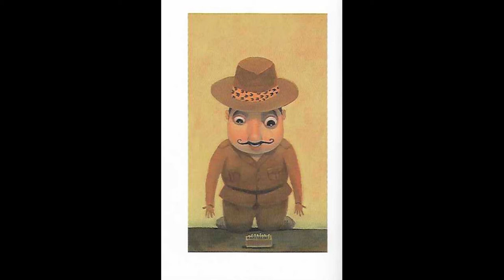TERRIBLEMENT VERT suite et fin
Roman fantastique de Hubert Ben KEMOUN, illustré par François ROCA
Editions NATHAN POCHE